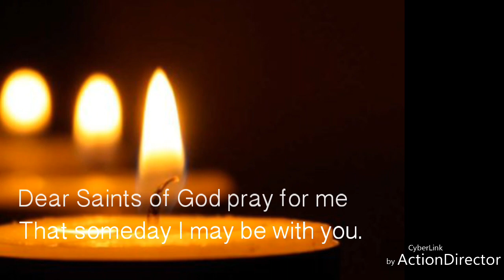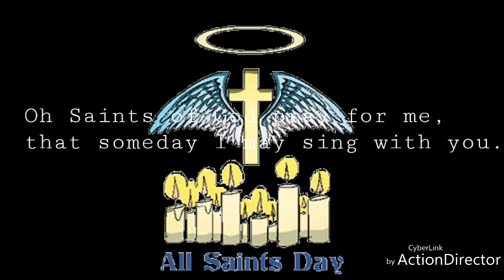Dear Saints of God pray for me by Odeke Macartan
All Saints Day Song